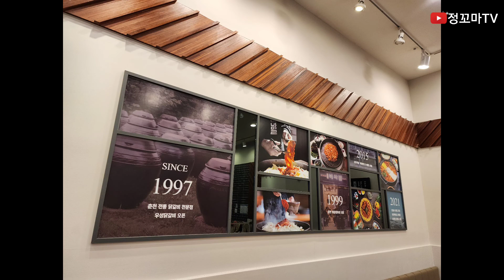롯데몰맛집 닭갈비맛집 진관동맛집 구파발맛집 은평구맛집 진관동밥집 구파발역맛집 구파발밥집 비와별닭갈비 🥘